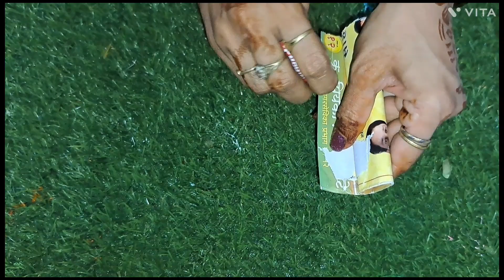How to make cycle for Laddu Gopal | लड्डू गोपाल के लिए बग्गि कैसे बनाएं | mini cycle DIY